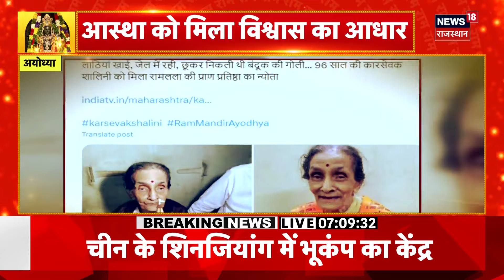Rajasthan News: Vidhan Sabha Session से पहले BJP ने क्यों बुलाई अपने MLAs की बैठक | CM Bhajanlal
आज Rajasthan Vidhan Sabha Session है. इसी बीच BJP ने अपने MLAs की बड़ी Meeting बुलाई है. इस Meeting में CM Bhajanlal Sharma भी मौजूद रहेंगे...